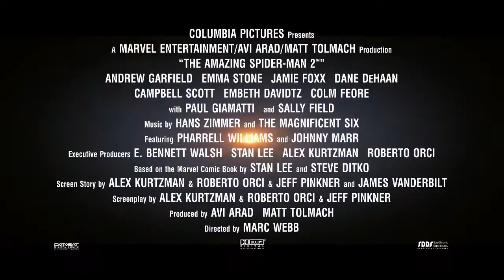The Amazing Spider-Man 2 - Featurette #6 Official 2014 - HD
sexto featurette de 'The Amazing Spider Man 2' Que Estreia Dia 1 de Maio no Brasil.